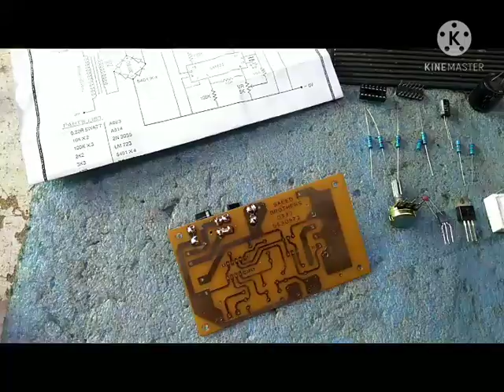How to make adjustable Power Supply 0 volts to 18 volts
Variable Power Supply With Adjustable Voltage.